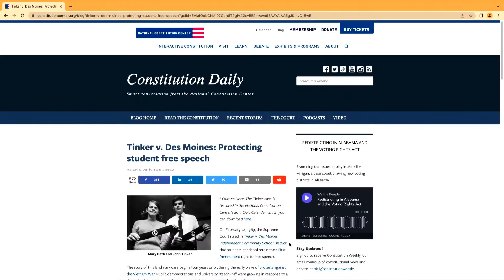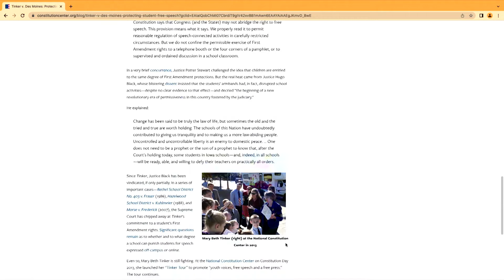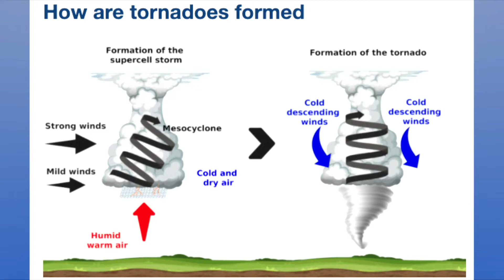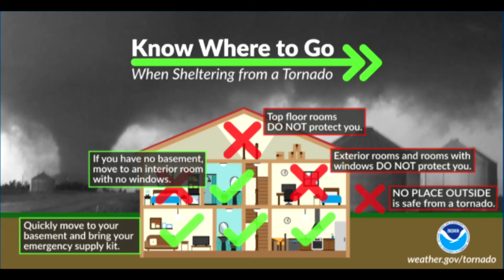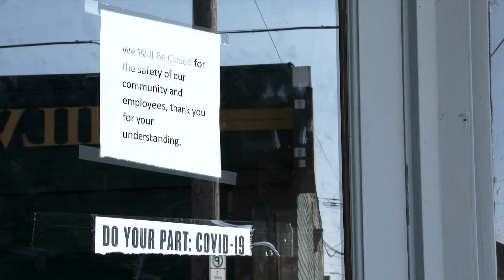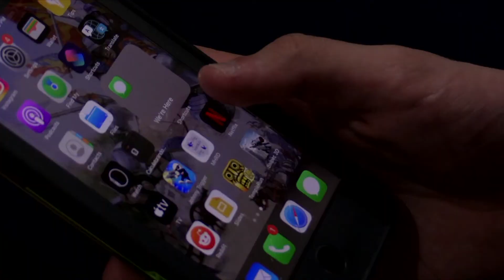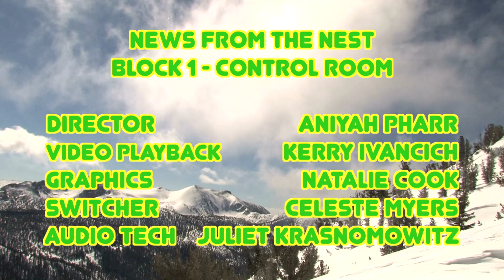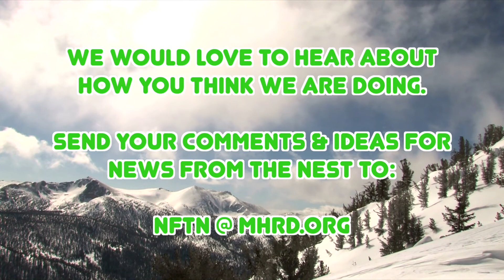NFTN BL1 040122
Morris Knolls High School's Morning News Broadcast, News From The Nest.
Today's episode includes stories on:
- School dress code
- Tornadoes in New Jersey
- Streaming services
- School start times